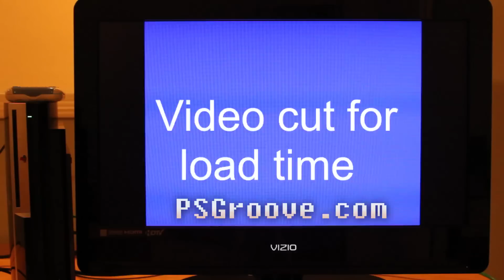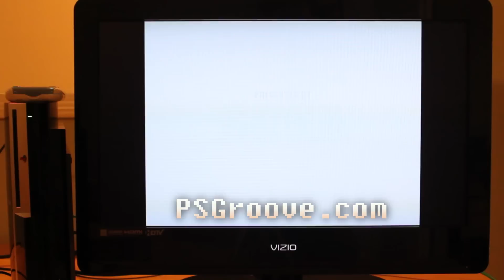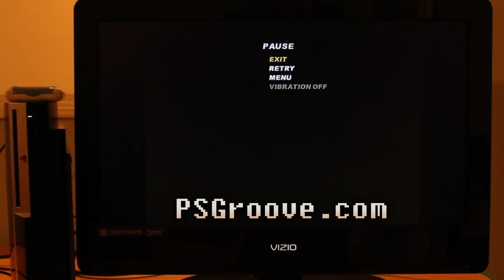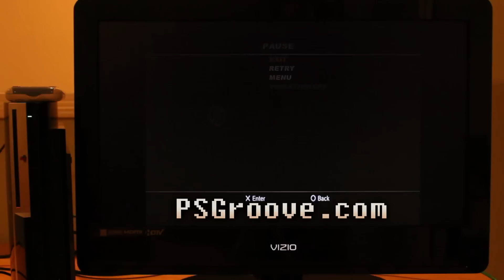nullDC Dreamcast Emulator Running Games on PS3 - PSGroove.com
For the last few weeks we've been helping drk||Raziel test and debug his nulldc emulator.  We're now pleased to exclusively bring you a video of it in action!  Progress has been steady since his last update, showcasing the BIOS running.  Games are now running and all of the graphical glitches are now gone from the BIOS!  This is still a very early build of this emulator, and it will be a few more weeks before this really gets to playable form.  It is currently running very slowly, (7.5 frames per second), but drk||Raziel has not even touched speed optimization yet.  Also, many games have graphical glitches, sound is not ported yet, and most games don't boot at all (mainly because they gripe about not having sound).